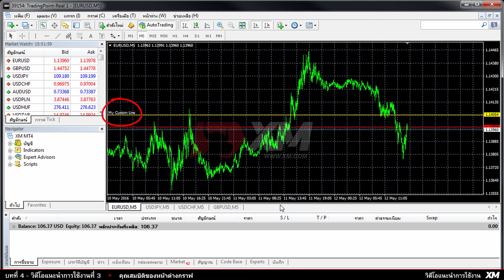XM.COM - แนะนำการใช้งาน MT4 - คุณสมบัติหน้าต่างกราฟ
คำเตือนเกี่ยวกับความเสี่ยง
เนื้อหาจะขึ้นอยู่กับประเทศที่พำนักของคุณและผู้ที่มีหน้าที่ในการกำกับดูแลบริการทางการเงิน

คำแนะนำการใช้งานทีละขั้นตอนที่จะช่วยให้ท่านเข้าใจเกี่ยวกับวิธีการจัดการคุณสมบัติต่าง ๆ ของหน้าต่างกราฟบน MT4